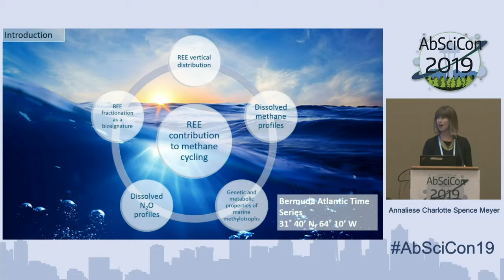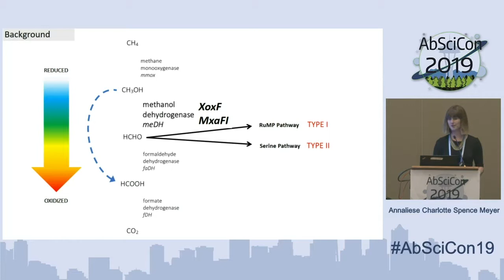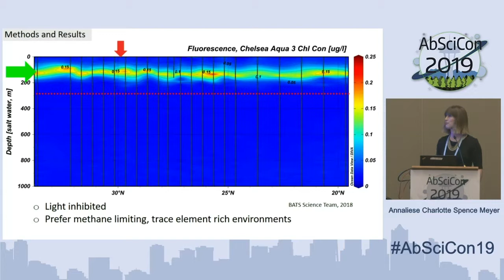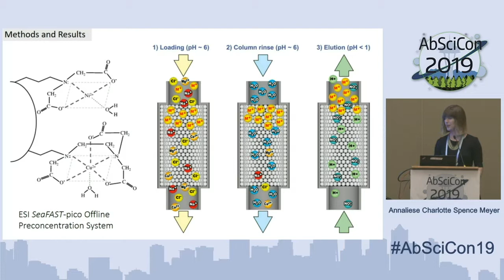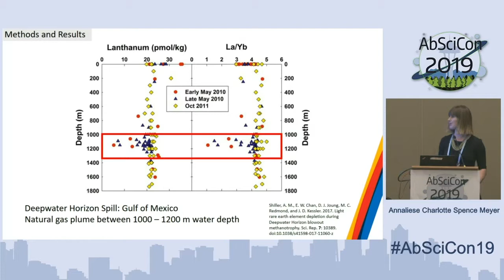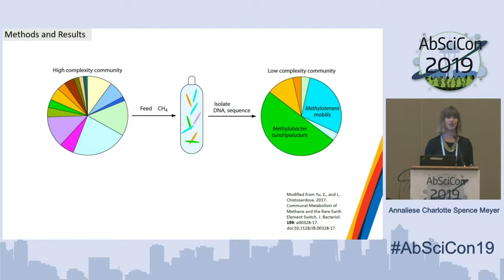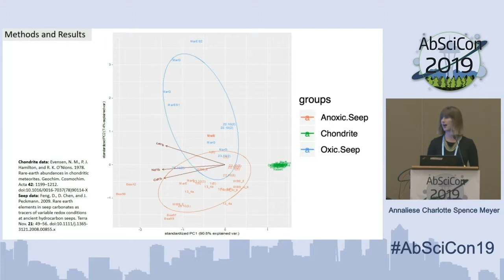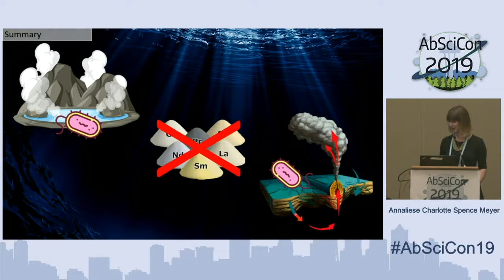AbSciCon 2019 - Room 2 Day 5 - Annaliese Meyer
Rare Earth Element Distributions in an Oligotrophic Gyre Influence Aerobic Bacterial Methanotrophy
Presented by Annaliese Meyer

AbSciCon is the largest astrobiology conference in the United States organized by the astrobiology community. AbSciCon 2019 was held on 24-28 June 2019 in Bellevue, Washington.

The theme for AbSciCon 2019 was “Understanding and Enabling the Search for Life on Worlds Near and Far.” Within our solar system, icy worlds and Mars have generated excitement, and exoplanets offer numerous and diverse environments where life may exist in other planetary systems. Near future missions and observations will scrutinize many of these targets to understand their environments and search for signs of life. Meanwhile, fundamental research on the origin and evolution of life on Earth drives our understanding about life processes that may operate elsewhere.